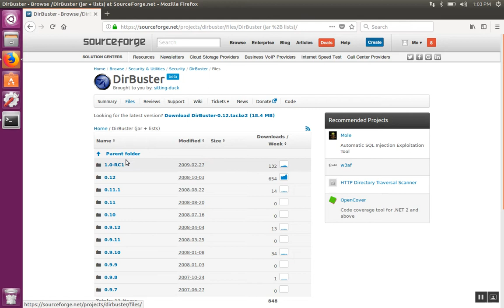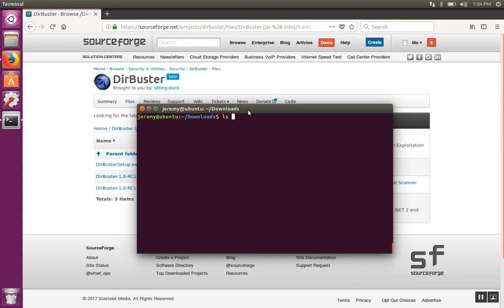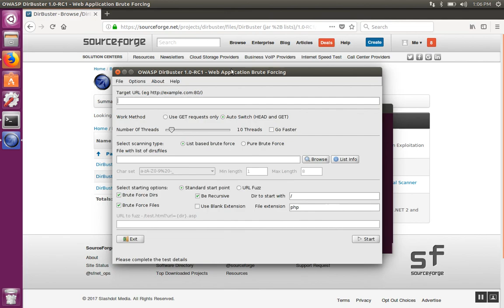How to Install OWASP DirBuster on Linux